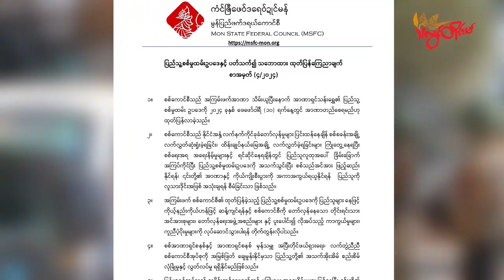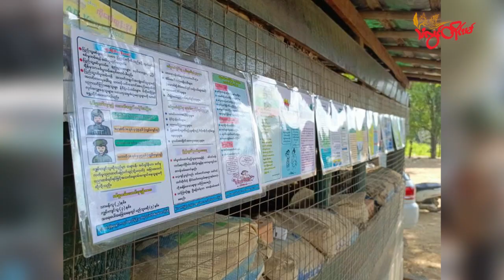TLT Tv||- တိမ်း‌ရှောင်လာတဲ့ လူငယ်တွေကို မွန်ပြည်ဖက်ဒရယ်ကောင်စီ လုံခြုံရေးတာဝန်ယူပေးမယ်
စစ်မှုထမ်းဥပဒေကြောင့် တိမ်းရှောင်လာတဲ့ မွန်ပြည်နယ်က လူငယ်တွေအနေနဲ့ တော်လှန်ရေးတပ်တွေမှာ ဝင်ရောက်တာဝန်ယူနိုင်သလို တော်လှန်ရေးအကျိုးပြုလုပ်ငန်းတွေကို ထမ်းဆောင်နိုင်ပြီး လုံခြုံရေးအနေနဲ့ တတ်စွမ်းသလောက် တာဝန်ယူပေးသွားမယ်လို့ မွန်ပြည်ဖက်ဒရယ်ကောင်စီက အသိပေးကြေညာပါတယ်။